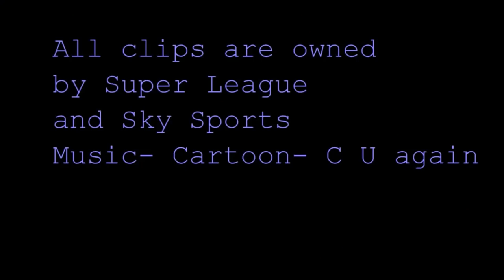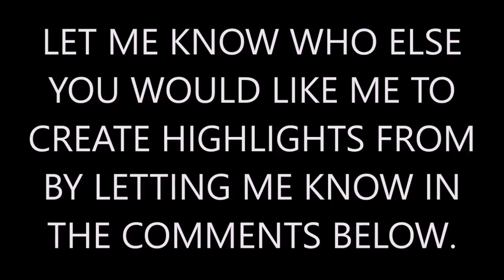Mahe Fonua Highlights